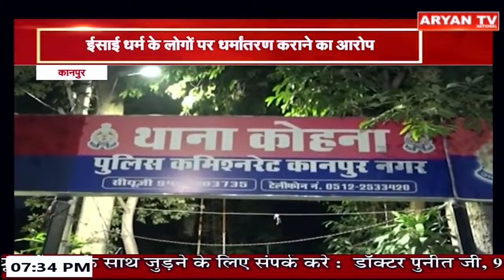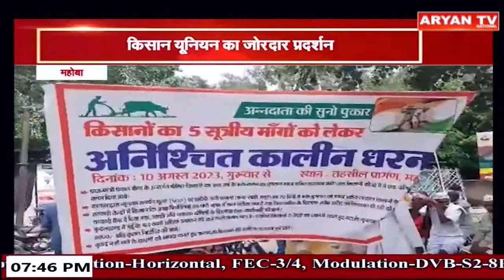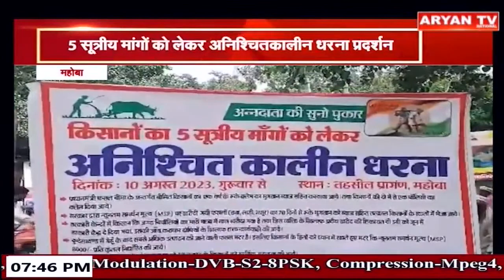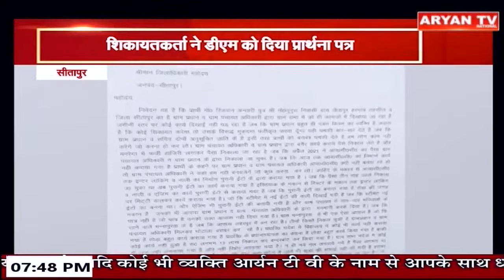UP Bulletin || 7:30 PM Hindi News || 11 August, 2023 || Live Breaking News | Latest News || Aryan TV